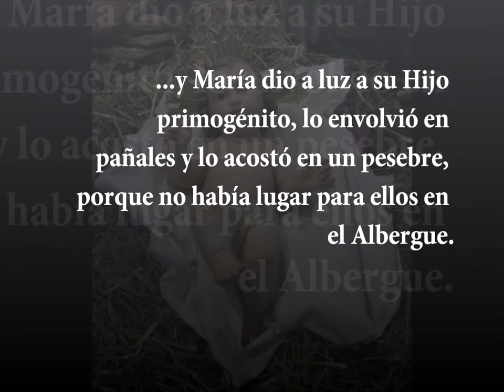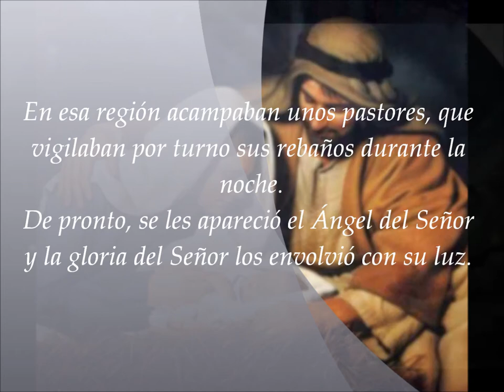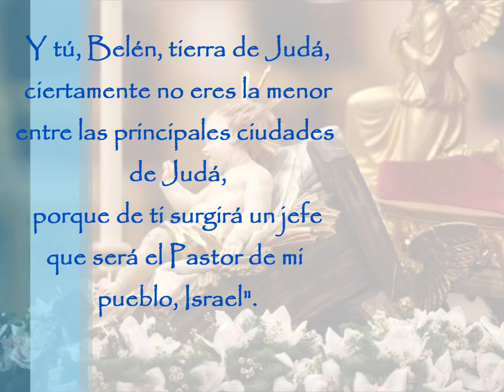NAVIDAD.....Dios ha Nacido!!!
Gloria a Dios en el cielo, y en la tierra paz a los hombres que ama Dios!!!